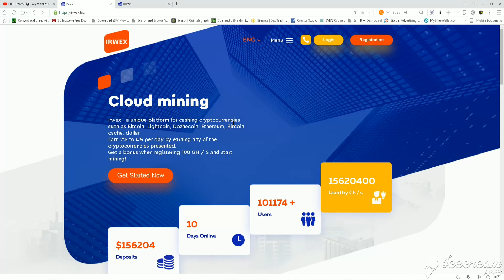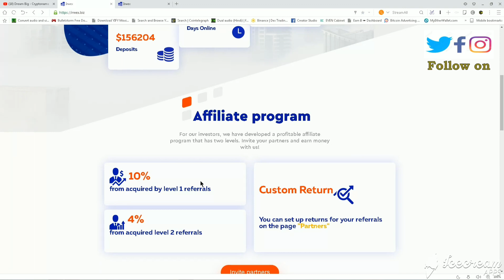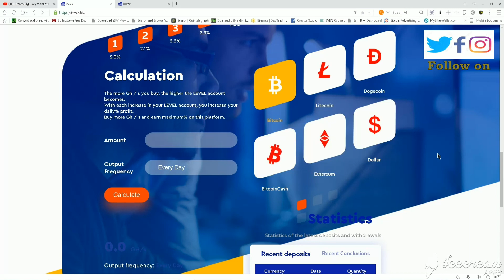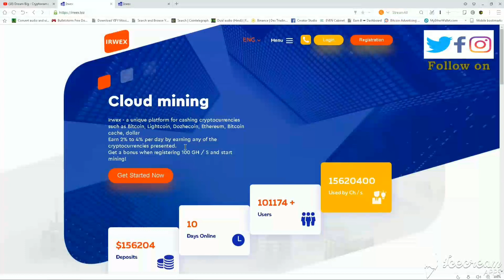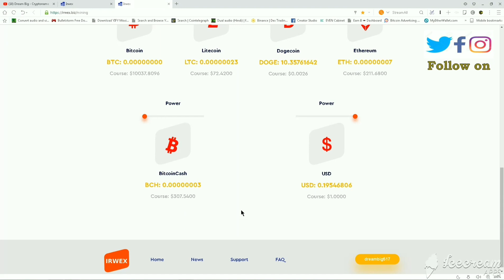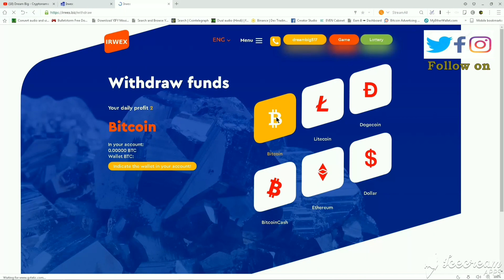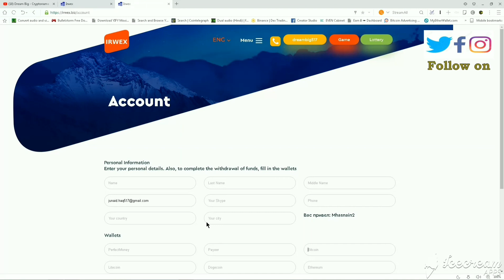IRWEX Best Crypto Cloud Mining Site, 100% Withdrawal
Irwex - a unique platform for cashing cryptocurrencies such as Bitcoin, Lightcoin, Dozhecoin, Ethereum, Bitcoin cache, dollar. ... Get a bonus when registering 100 GH/S and start mining! The minimum deposit amount is: USD 1, there is no minimum deposit for crypto currency.

Game On Hai Gaming Globe